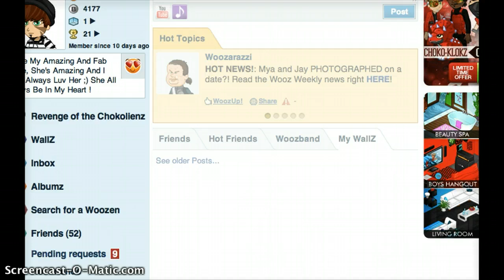-Woozworld- How to take a good photo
BY: Maisy And Johnny. Thanks, ENJOY!